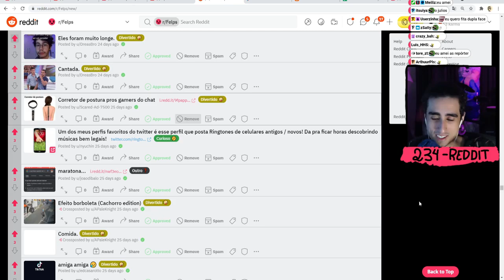FELPS E O DESASTRE NO ANIVERSÁRIO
Quer aprender a tirar fotos profissionais mesmo sendo um iniciante? O curso Completo de Fotografia para Iniciantes forma pessoas capacitadas a atuarem artisticamente e comercialmente na área da fotografia!

Streamer: FELPS

Ordem paranormal, o segredo na floresta, cellbit, desconjuração